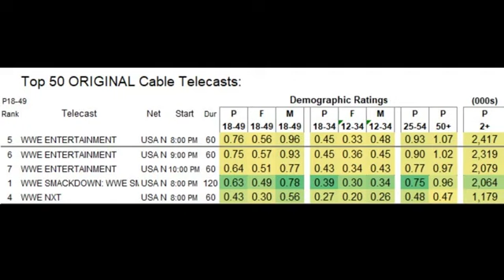Impressive NXT Numbers, Is WWE Happy?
Jimmy Van and SRS discuss NXT's impressive start statistically

Photo via WWE

Fightful.com and Fightful Wrestling bring you accurate news, exclusive interviews, podcasts in a professional, but entertaining setting. We've interviewed the biggest names across WWE, AEW, ROH, NJPW, UFC, Bellator and more!